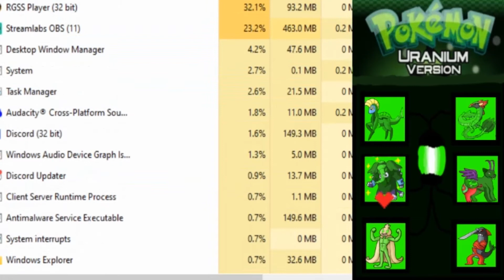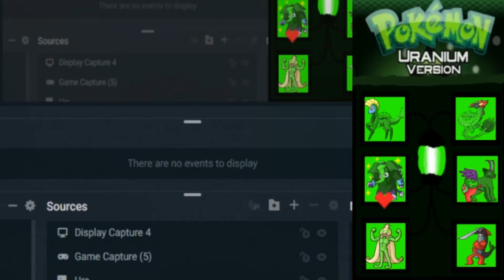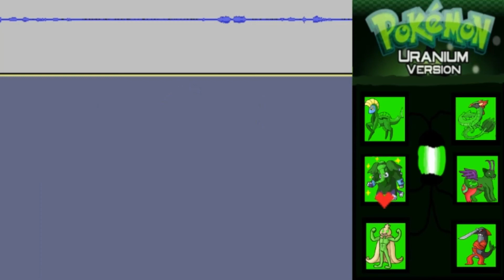The Epic Battle of Vaeryn for Mega Evolution! | Pokemon Uranium Nuzlocke Episode 26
Wow Baman That Waz Gud Episod

Rules of Nuzlocke:
1. You must nickname every Pokemon You catch.
2. If a Pokemon faints, it is considered "dead" and you must put it in a box, to never be used again.
3. You may only catch the first Pokemon you encounter in every new route or area. However, you are allowed to find another encounter if you run into a duplicate Pokemon that you have already caught. You can also find another encounter if you run into a Pokemon that is the same species to a Pokemon that you have already caught. You can also catch and or receive any in-game event-based Pokemon, regardless of the route or area in which you receive them. (Legendary Pokemon, Gift Pokemon etc.) those pokemon are considered "Static" Pokemon.
4. If all of the Pokemon in your party faints during a battle, you lose. But one rule I follow is if you still have pokemon in the PC, you have the option to continue with those.

My Extra Rules:
-1 Revive
-Can Wondertrade 1 Pokemon if Allowed in Game
-Full Odds Shinies can have 1, 2 or 3 lives, depending on the series

My Friend Ryan's Twitch Where We Will Be Playing Games Either Together or Him Alone